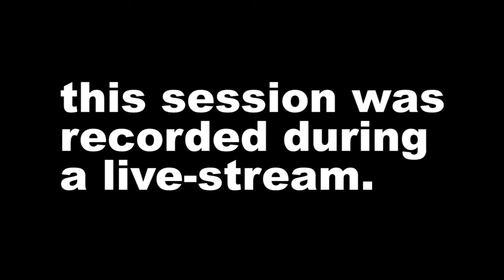Let's play Wolfenstein #1 jumping from plane's and stuff!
Did you enjoy this video? of course you did! then make
love to that like button, and tell me your thoughts
below, makes me want to make more!!

follow these sexy links!

Skizoo on twitter!

Skizoo on facebook!